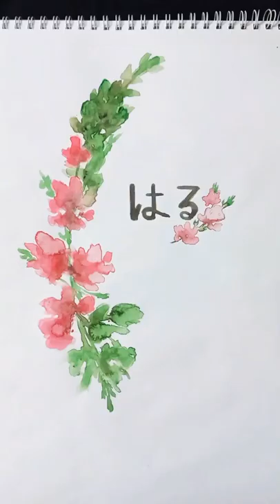Haru 🌸❤ art artwork acrylicpaint acrylicpainting shorts